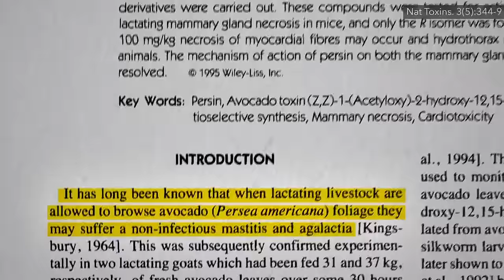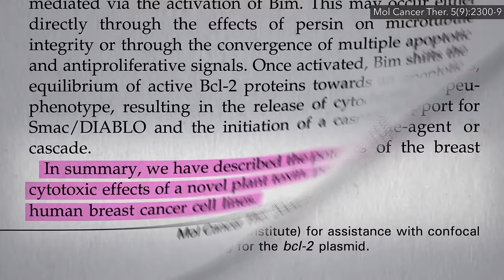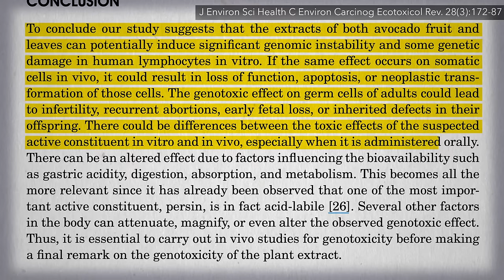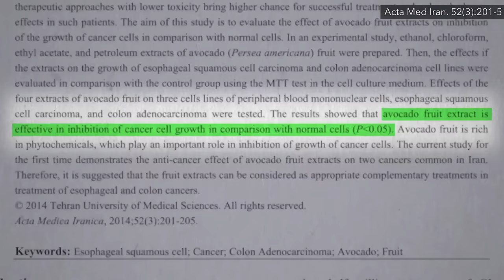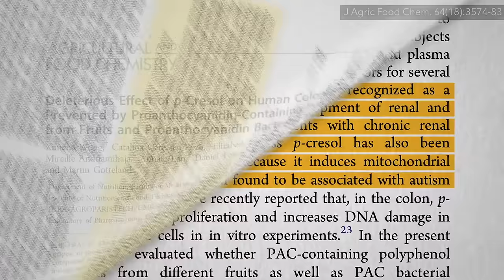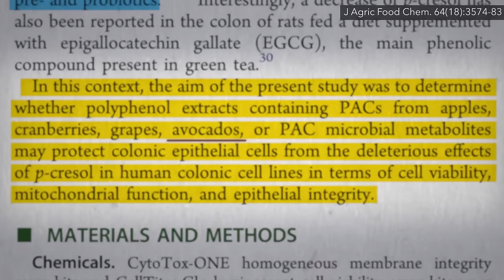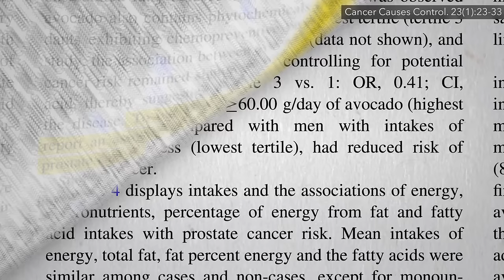Are Avocados Healthy?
Avocado consumption can improve artery function, but what effect might guacamole have on cancer risk?

The Effects of Avocados and Red Wine on Meal-Induced Inflammation is the first updated video I did on avocado consumption, with more to come.

How Not to Die from Cancer is an overview on dietary approaches to cancer prevention and treatment, and then I have hundreds of videos on all the common individual cancers.

Even once one has prostate cancer, it’s not too late to improve your diet. See, for example:

Have a question about this video? and someone on the NutritionFacts.org team will try to answer it.

Want to get a list of links to all the scientific sources used in this video? You’ll also find a transcript and acknowledgements for the video, my blog and speaking tour schedule, and an easy way to search (by translated language even) through our videos spanning more than 2,000 health topics.

Icons created by Royal Razka and Gay Khoon Lay from The Noun Project.